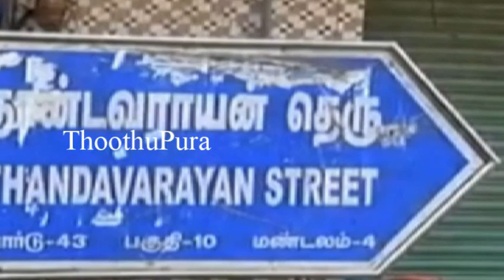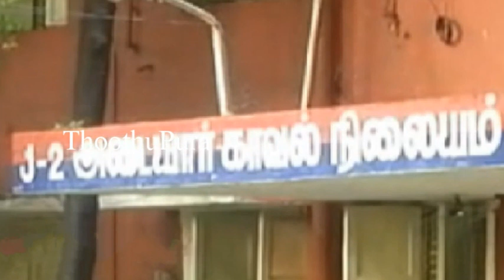சென்னை தண்டையார்பேட்டை முத்தமிழ் நகரைச் சேர்ந்த அருண் கிறிஸ்டோபர் செய்ததை பாருங்க | Thoothupura